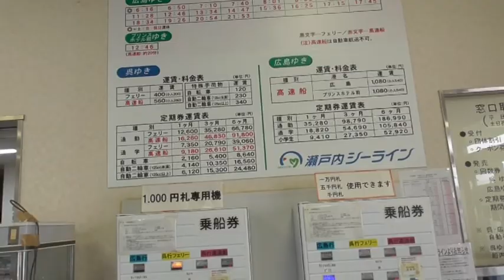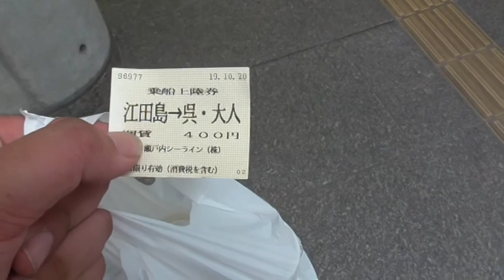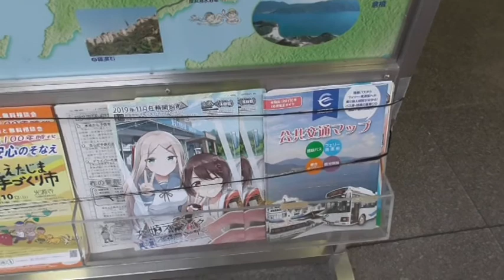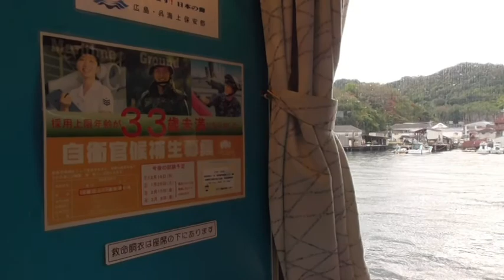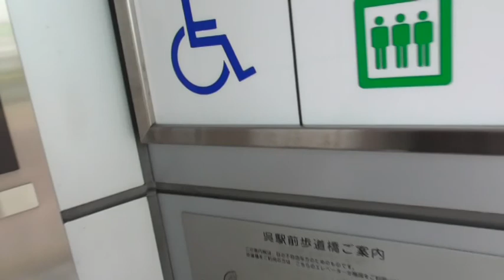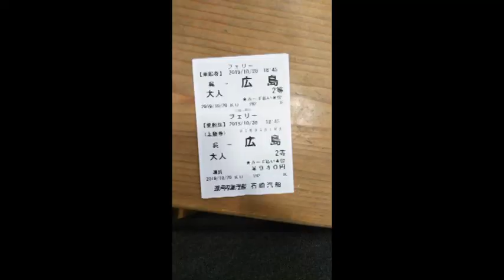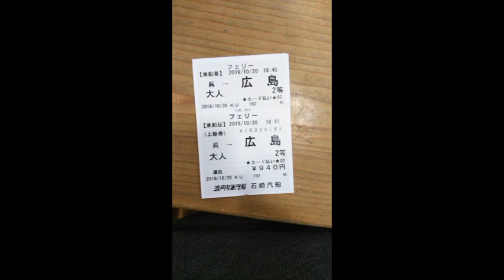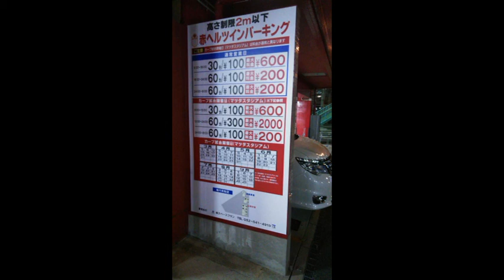ST013-15 【広島・呉旅行】「３日目」江田島市八幡神社前バス停～小用港～呉郵便局～大和ミュージアム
今回は江田島八幡宮・古鷹神社参拝後のバス乗車から呉郵便局を経由して大和ミュージアムへ行った動画です。
何故、途中で郵便局に寄ったのか？　詳しくは動画で説明しております。